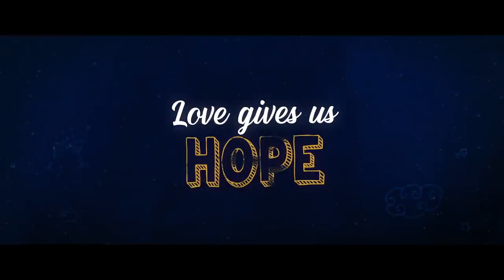Dil Bechara | Official Trailer | Sushant Singh Rajput | Sanjana Sanghi | Mukesh chhabra | AR Rahman.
Sushant singh rajput and Sanjana sanghi new dubing movie dil Bechara Official Trailer.